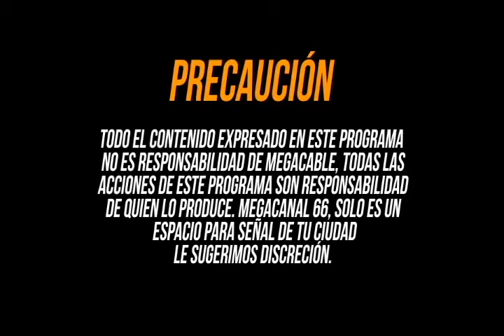PROGRAMA 18 DE JULIO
Programa Grabado en la mostachita!! Agradecemos a los propietarios por la invitación a la pool party, al igual que Francisco Huerta Organizador de la misma.